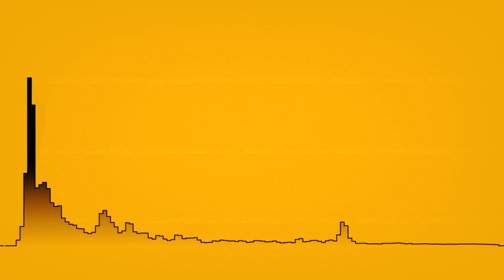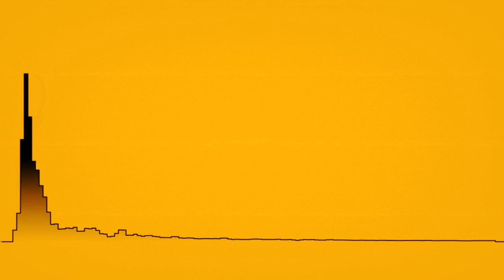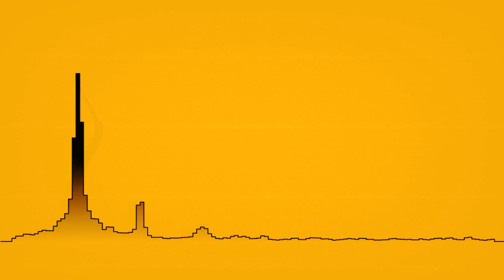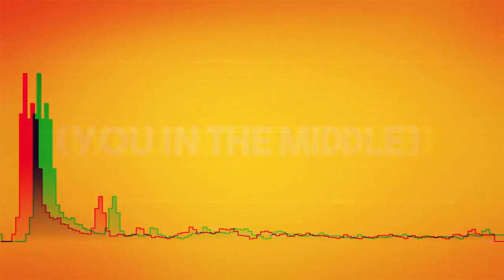Dj Snake - Middle (Lyrics) | VideoKita